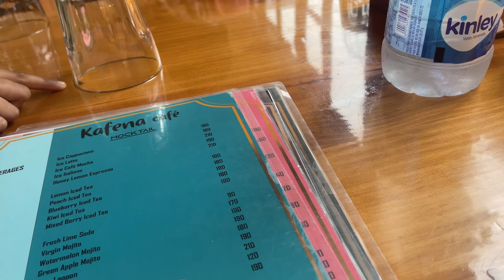78th Independence Day celebrating with my family 🇮🇪❤️ // Siliguri // Salugara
Happy Independence Day to all of my YouTube family and thank you for always supporting me and for now also keep supporting me guys